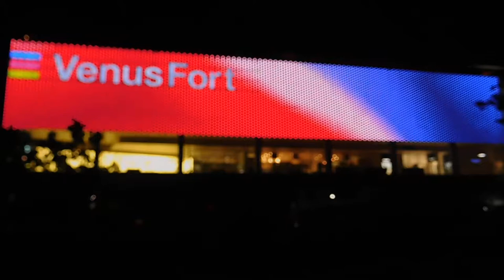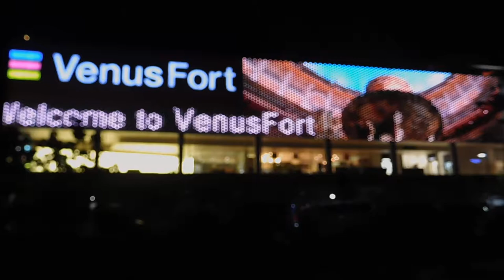DSCN5815お台場20170524ヴィーナスフォート 外壁 イルミネーション